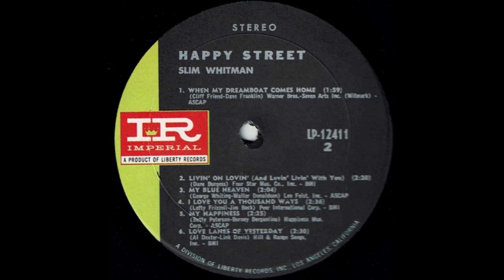Slim Whitman - When My Dreamboat Comes Home [c.1968].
[Written by  Cliff Friend - Dave Franklin]
1st. Recorded  1936
by  Guy Lombardo and his Royal Canadians
   [refrain by Lebert Lombardo]

Issued  on   LP "Happy Street"

Recorded Circa  May 1968  Nashville, TN -
Slim Whitman [vcl solo]  with The Jordanaires [vcl chorus].

1957  Joined the Grand Ole Opry
1968  Country Music Hall of Fame MUSEUM
                'Walkway of Stars"
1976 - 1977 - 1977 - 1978